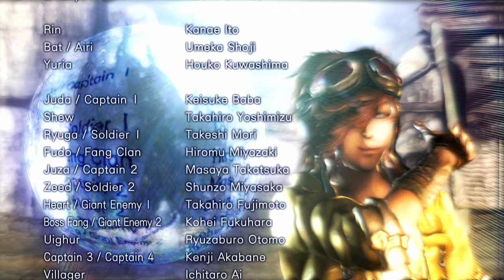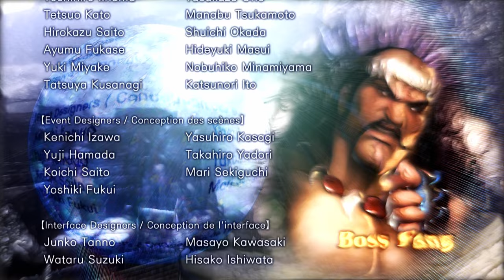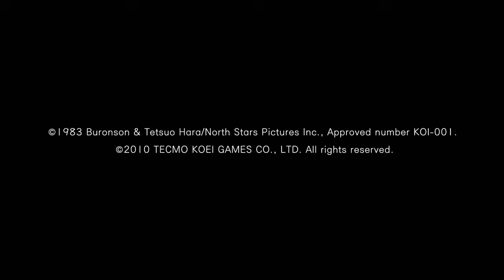Fist of the North Star: Ken's Rage - DREAM MODE: Rei - PS3 gameplay part 40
Rei goes around scratching everyone to death in Fist of the North Star: Ken's Rage for PlayStation 3!

｢Timestamps｣
00:00:00 🎮 Game Start
00:00:33 🎬 MOVIE: A mysterious woman appears
00:01:16 📖 STORY: Rei meets the mysterious woman
00:03:50 👊 REI'S STORY: Chapter 1 - Ensnared by Destiny
00:20:28 ⚔️ BOSS: Ryuga - The Lone Wolf
00:22:39 📖 STORY: Rei is forced to do Juda's bidding
00:24:01 📖 STORY: Rei joins Thouzer's army
00:25:20 👊 REI'S STORY: Chapter 2 - The Caged Bird
00:39:01 ⚔️ BOSS: Amiba - Self-Taught Genius
00:40:52 📖 STORY: Rei continues to be tormented by Juda
00:42:38 📖 STORY: Rei has no choice but to battle the Hokuto army
00:43:59 👊 REI'S STORY: Chapter 3 - Bitter Rivalry
00:59:47 ⚔️ BOSS: Raoh - The Ruthless Conqueror
01:02:07 📖 STORY: Rei has had enough of Juda's schemes
01:03:51 📖 STORY: Rei finds himself in an impossible predicament
01:06:50 👊 REI'S STORY: Final Chapter - On the Wings of Love
01:23:10 ⚔️ BOSS: Thouzer - Emperor of Nanto
01:24:52 🎞️ Ending
01:27:10 📜 End Credits